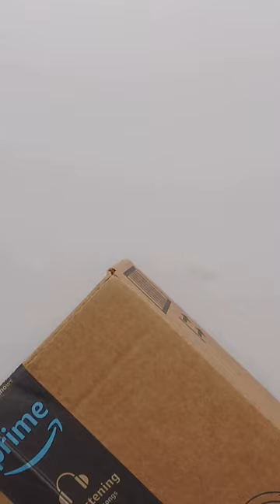📦 Quick Unboxing 🫙 CORNUCOPIA SMALL COIN PIGGY BANK MASON JARS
CORNUCOPIA SMALL COIN PIGGY BANK MASON JARS | 📦 Unboxing 🫙
Product:
Piggy Bank Mason Jars